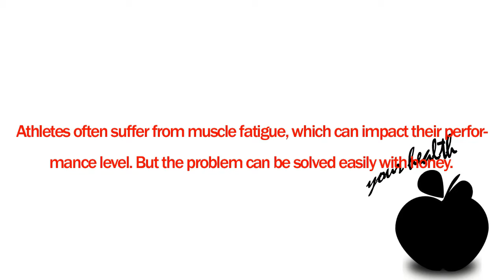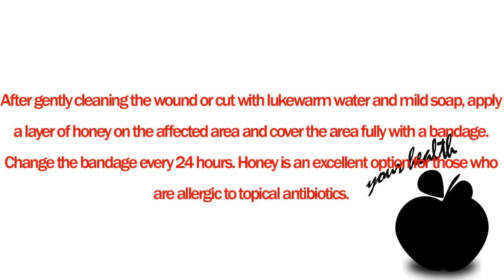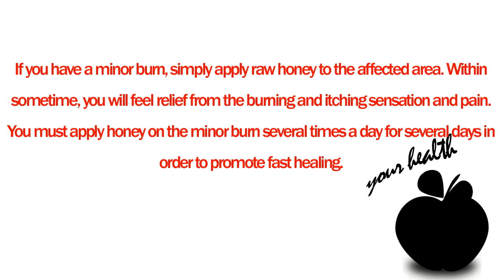Top 6 Health Benefits of honey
Honey is a sweet liquid produced by honeybees from the nectar they gather from flowers via the complicated process of regurgitation and evaporation. Honey is made up of glucose, fructose, and minerals such as iron, calcium, phosphate, sodium, chlorine, potassium, magnesium. It is also fairly rich in vitamins B1, B2, B3, B5, and B6.
Due to the presence of powerful antiseptic, antibacterial and healing properties, honey is used as medicine to treat many common health problems.